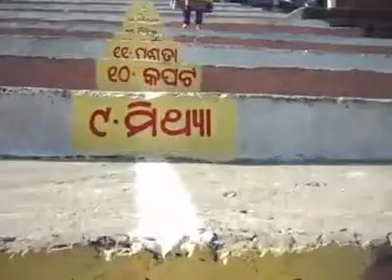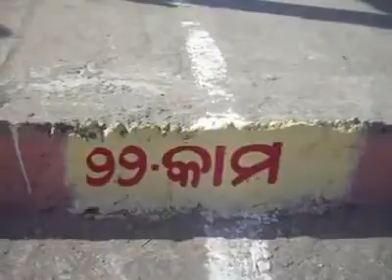HOW TO BE A GOOD MAN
PATH TO GOD